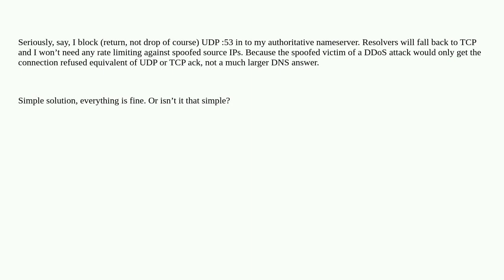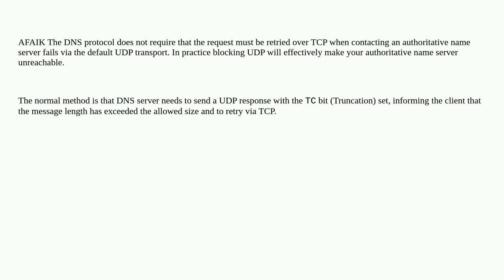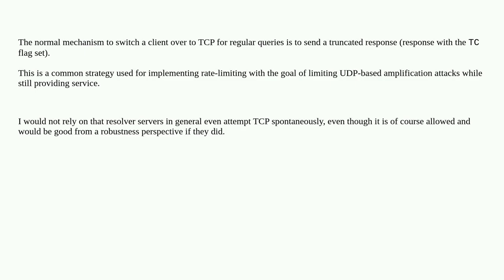.io auth. NS refuses UDP response to dnsviz.net – why shouldn’t I, too?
A special thanks goes out to the community

  rate-limiting ddos udp domain-name-system authoritative